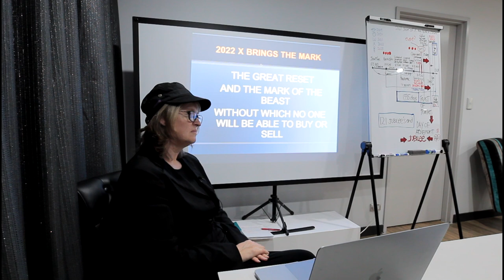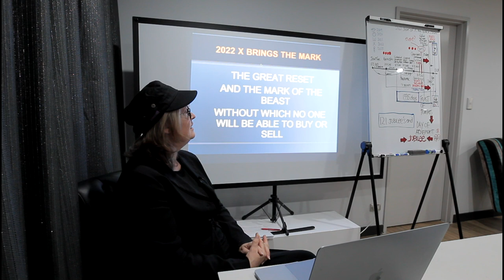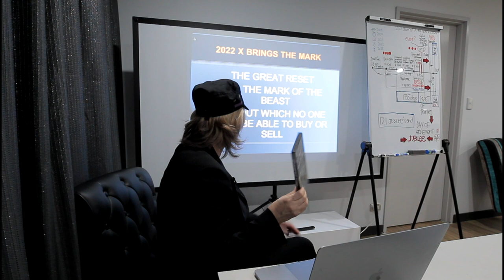An Interview With Jannene Howse - Sept 2022 - Part 1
Part 1 of our new nine-part series with Jannene Howse of 'News Decoded'